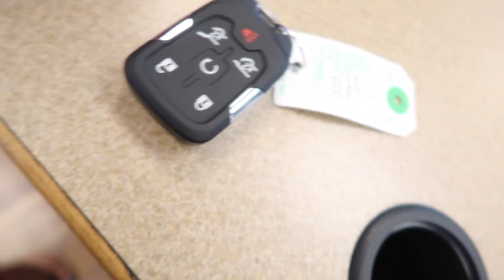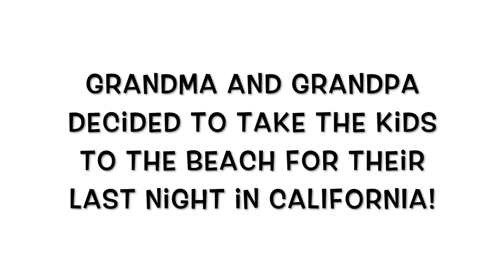MAMA GETS A NEW RIDE!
With baby number 4 arriving we had to get a new SUV. Thanks to my amazing husband. We got the perfect SUV for our growing family!
Click the down arrow or "show more" button. :)  - XOXO- The Baca's